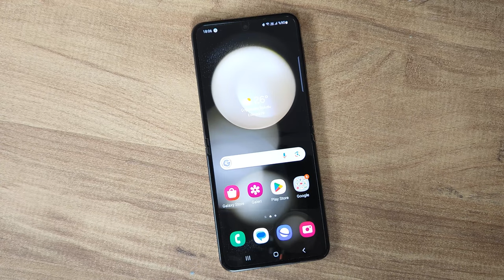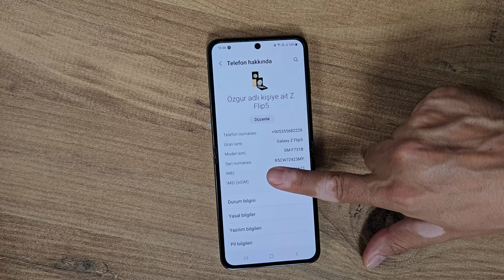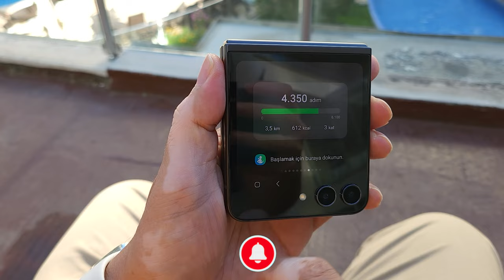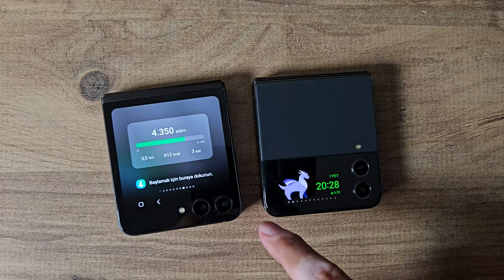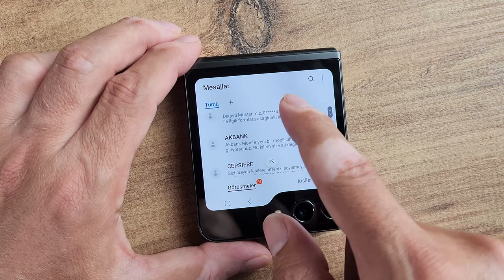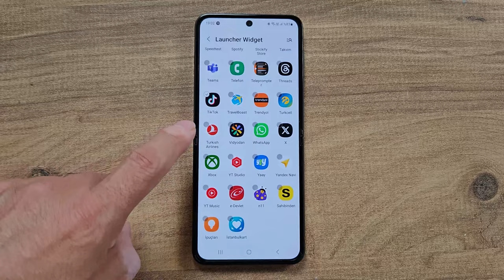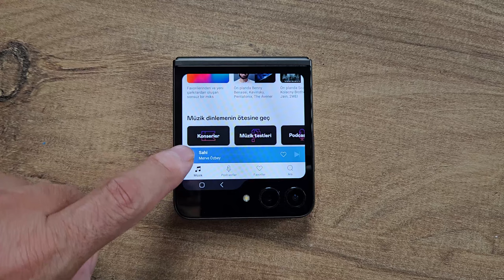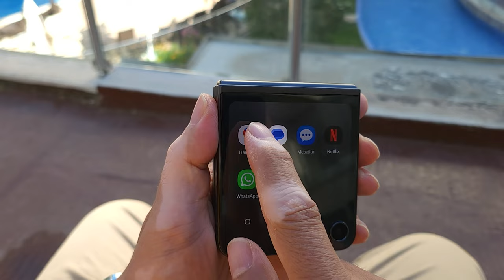Samsung Galaxy Z Flip 5: Katlanabilir telefonların en iyisi!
Samsung Galaxy Z Flip 5 katlanabilir ekranlı cep telefonunu enine boyuna inceliyorum. İlk çıktığı günden bu yana sevdiğim bir forma sahip olan bu telefon katlanabilir modeller içinde önemli bir yere sahip. Önceki sürüme göre ön ekran büyümüş ve artık daha kabiliyetli hale gelmiş. Bu ön ekranda telefon kullanımından, Google Haritalar'a, kamera kullanımından WhatsApp'a kadar birçok uygulamayı kullanabiliyorsunuz.

İşlemcisi S23 serisinde de kullanılan Snapdragon 8 Gen 2. Bu işlemci değişimine ek olarak telefonda artık 256 GB ve 512 GB olmak üzere 2 farklı depolama seçeneği bulunuyor. Ekran yenileme hızı 120 Hz olan telefonda kamera özellikleri önceki sürümle aynı: 12 + 12 MP ana kamera ve 10 MP ön kamera. Sadece ön kameranın f/2.4 olan diyafram açıklığı f/2.2'ye terfi etmiş.

Telefonun diğer özellikleriyle önceki sürüm olan Z Flip 4 ile hemen hemen aynı. Ayrıca menteşe biraz küçülmüş. Ayrıca telefon kapandığında artık tam olarak iki ekran birbirinin üzerine oturuyor ve boşluk kalmıyor.

Telefonun birçok özelliğini kullanarak hazırladığım inceleme videosu sizlere bu model hakkında fikir verecektir. Kullanım deneyimini çok beğendiğim telefonun pil ömrü beni biraz üzdü. Sabahtan akşama kadar kullanımda bir günü zor gören bu pilin biraz daha uzun gitmesini beklerdim. Umarım Samsung yapacağı bazı yazılım düzenlemeleri ile bu sorunun üstesinden gelir. Ayrıca kamera da neredeyse 2 sürümdür değişmedi ve artık bazı güncellemeler yapılmasının zamanı geldi.

6.7 inç Dynamic AMOLED 2640 x1080 piksel ana ekran
3.4 inç Süper AMOLED 720 x 748 piksel ön ekran
Ana ekran yenileme hızı 120 Hz
Snapdragon 8 Gen 2 işlemci
8 GB RAM
256 / 512 GB depolama seçenekleri
12 MP ana (f/1.8); 12MP ultra geniş açı (f/2.2) ana kamera
4K 60 fps ana kamera video kayıt çözünürlüğü
10 MP f/2.2 ön kamera
4K 60 fps ön kamera video kayıt çözünürlüğü
3700 mAh pil
25 Watt kablolu şarj
10 Watt kablosuz şarj
4.5 Watt kablosuz ters şarj
Wi-Fi 6E
Yan yüzde parmak izi okuyucu
IP68 suya ve toza dayanıklılık
Bluetooth 5.3
187 gram ağırlık
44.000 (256 GB) / 47.000  TL (512 GB)